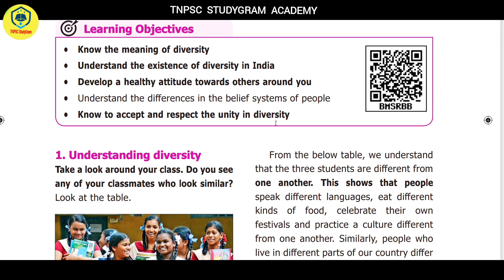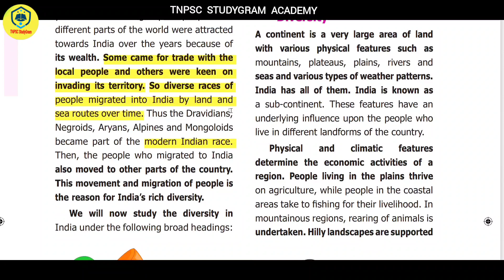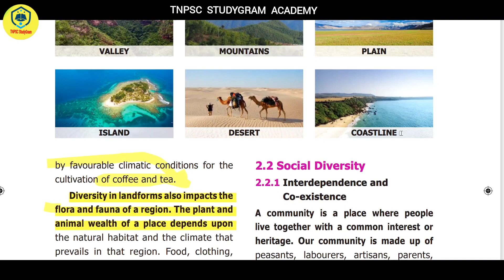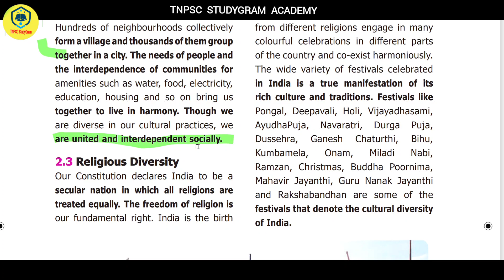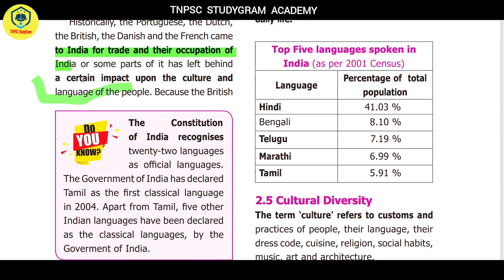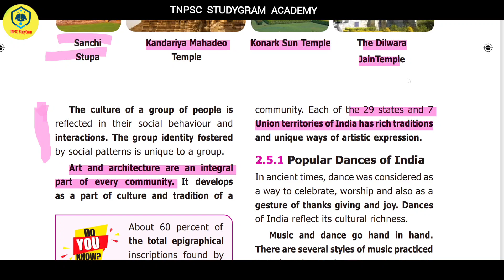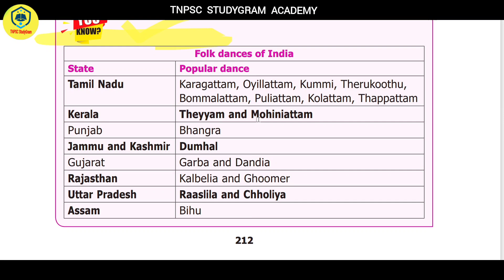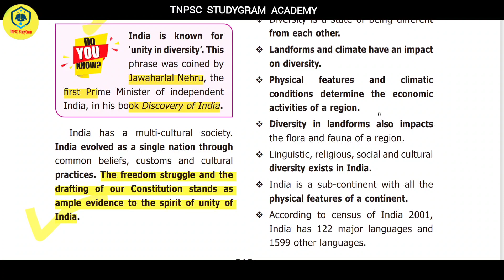6TH STANDARD- TERM 1 CIVICS FOR TNPSC EXAMS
TNPSC STUDYGRAM:
7TH STANDARD - TERM 3
THIRUKKURAL